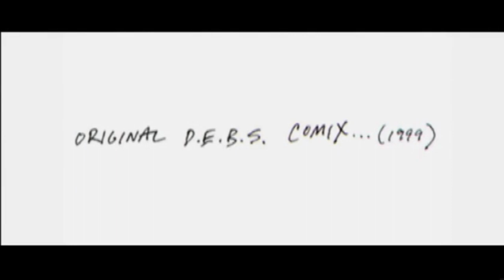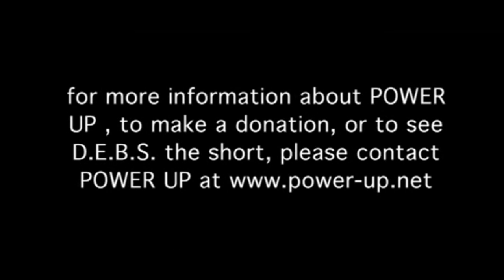D.E.B.S. (2004)- Infiltrating D.E.B.S. Making-of Featurette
D.E.B.S. is a hidden gem and one of my favorites! I'm really excited to be sharing the special edition bonus features with you all. Be on the lookout for the deleted/extended scenes soon!